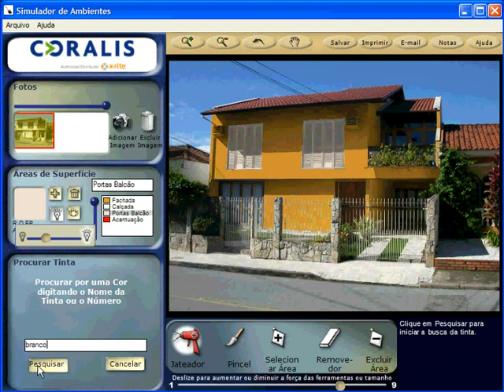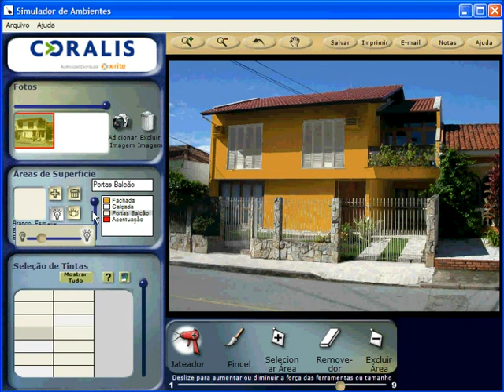13 selecao de tintas